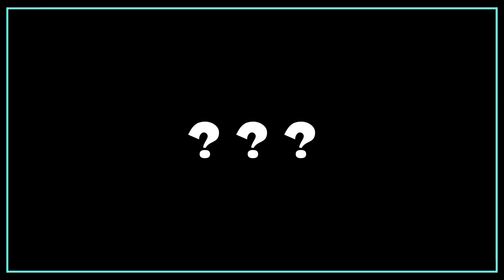おもしろ集・おもしろシーンをまとめてみました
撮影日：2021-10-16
■動画合戦！上手に紹介するコツは？